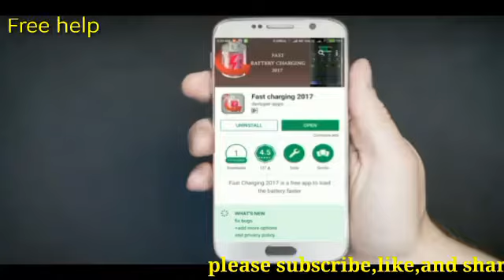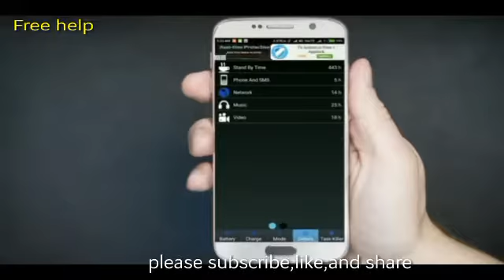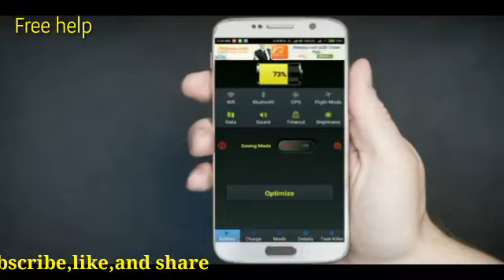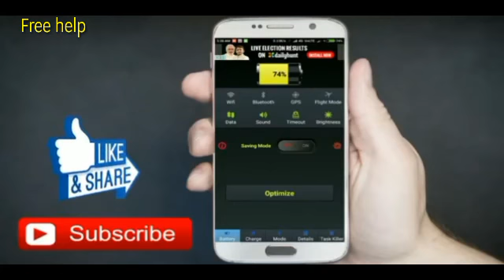अब अपने मोबाइल को मिनटो में चार्ज करे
हमारे चैनल में आपका स्वागत है अगर आपके मोबाइल बैटरी देर तक चार्ज होती है और बैटरी को जल्दी चार्ज करना चाहते है तो इस वीडियो को जरूर देखिये
इस चैनल के कुछ वीडियो के लिंक  नीचे भी है आप देख सकते है

1- How to create user name and password in pc or laptop कंप्यूटर में यूजर नेम और पासवर्ड बनाये–